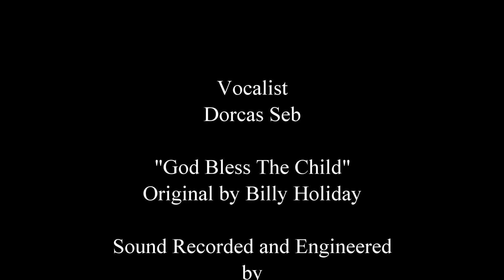Dorcas Seb God Bless The Child